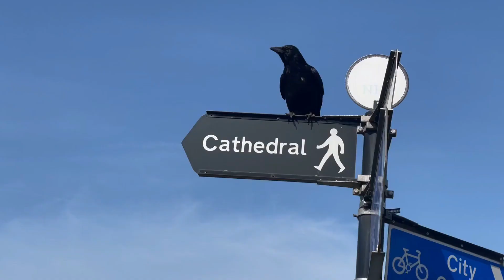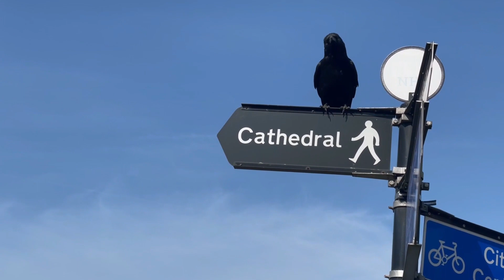Crow Nature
Crows are black birds known for their intelligence and adaptability, and for their loud, harsh "caw." They also have a reputation for damaging crops; however, their impact may be less than previously thought. The genus Corvus comprises crows,